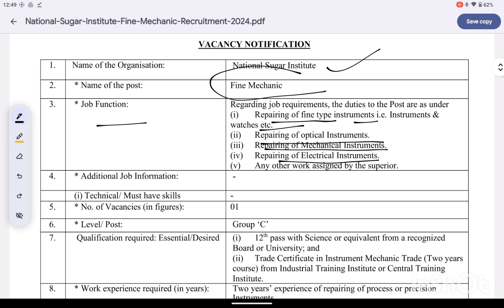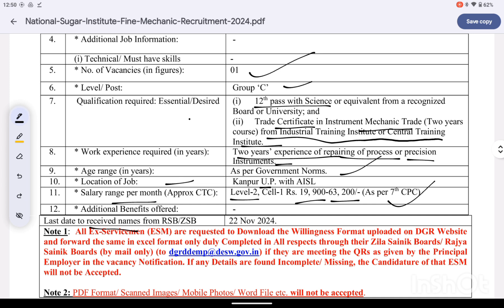NATIONAL SUGAR INSTITUTE FINE MECHANIC RECRUITMENT 2024 l NOTIFICATION OUT l COMPLETE DETAILS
In this video we are going to know  about The NATIONAL SUGAR INSTITUTE FINE MECHANIC  RECRUITMENT 2024
APPLICATION FORM
APPLICATION FORM FEES
AGE CRITERIA
ELIGIBILITY CRITERIA
HOW TO APPLY APPLICATION FORM

For aaplication official notification please join our Telegram Channel @t.me/easybioteachnotes